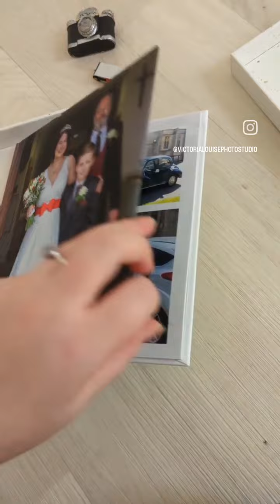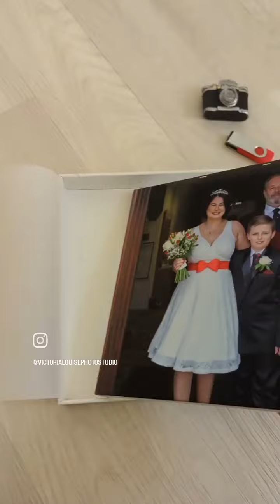The mini wedding album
This cute little album is available in my mini wedding package.

Perfect for couples who only want the ceremony and group photos of their loved ones.

This album is professionally printed in Europe and takes 4 weeks to arrive. it has 5 pages, that can hold up to 4 pictures - totalling of 10 spreads and 40 of your favourite wedding photos.

it's 8 x 8" and comes with a sturdy keepsake box.